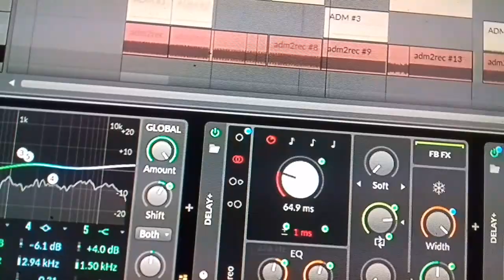delay in delay rumgedaddel2